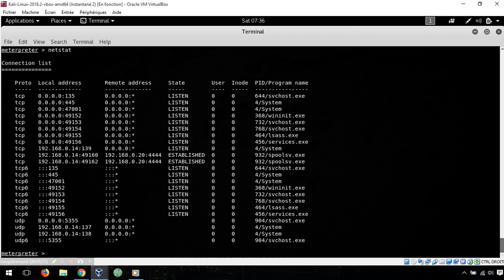Understanding Meterpreter networking commands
Meterpreter provides us with some useful networking commands as well.
These commands can be useful in understanding the network structure of the target user.
We can analyze whether the system belongs to a LAN or if it is a standalone system.
We can also find out the IP range, DNS, and other information.

 Such network information can be useful when we have to perform pivoting.
Pivoting is a concept by which we can compromise other machines on the same network in which our target is present.
We will also understand pivoting, where we will focus on the advanced use of Meterpreter.